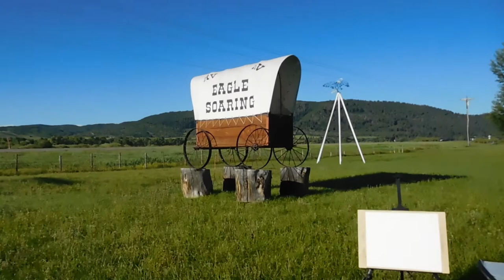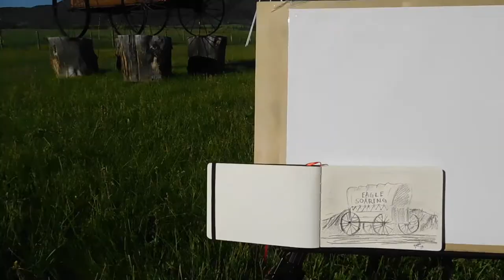Painting the Eagle Soaring Wagon / Steamboat Springs / Plein Air / How to / Oil Painter / Medatation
Steamboat Springs is an excellent place for all kinds of inspiration. On this day I set out to paint a bird house, then the next day I was going to paint the wagon. Well lucky I did the wagon on this day because it sold...before I was done, wow. I am so grateful for the owners of this sweet little painting. Thanks Eagle Soaring!

Plein Air painting : How to
HOW TO Step 1 - Search for a Motif
What is a motif? A motif is dominate idea or feature in your painting. For example, you could paint a special collection of  trees, or mountains, rivers and creeks, or flowers in an open field. Whichever you decide to paint, try to look for a dominate idea or feature in your composition. Then, paint supporting elements that draw attention to your dominate idea or feature.
HOW TO Step 2 - Sketch for composition
Try sketching a small idea of what you would like of capture. This will help shape your composition. You may notice that originally putting a tree in the middle of your painting did not seem as interesting as offsetting it to the right or left. Small sketches can help workout these issues. This will also aid in your observation. For example, you may notice a small detail, like a birds nest in a tree that will add interest to your painting. Details add that little something that can engage your viewer. This may even become a feature in your painting.
HOW TO Step 3 - Set up and get to having fun!
Make sure to bring an umbrella to block out direct sunlight. Direct sunlight will not provide you with a good indication of how dark your darkest colors should be. Buy blocking out the sun you will be able to see what your painting will look like indoors. It is not necessary to hold the umbrella up the whole time you are painting but check in from time to time, especially in the beginning stages of your painting.
If you can, bring a sand bag to help hold your easel in place. The wind can be your biggest obstacle when outdoors, but this is what makes plein air paintings so special. It is that special connection with nature.
Bring water so you do not dehydrate. No one wants to come across a beautiful painting with a passed out artist next to it, lol.
Lastly, bring a large hat to cover your face from the sun, and sunscreen. These two can really help make the experience much better. Also, when you take a picture next to you finished painting you won’t look like a bright red lobster. You will thank me later!
HOW TO Step 4 – Clean up all your trash
Take care of nature and nature will take care of you. Bring a trash bag and leave no evidence behind. LOL sound like advice from a crime show, but seriously be kind to the environment, you get it.
HOW TO Step 5 – Never stop learning from your work. Tell yourself this is not my last painting. If you are not happy with the end result, just do another one. Learning from doing is just as crucial as learning from books or videos. Trust the process it will make a difference in its right time. Sounds like life advise, I guess in a way it is!

My name is Ben. I am new to YouTube and enjoy sharing my art journey. If you have not seen my previous videos please take a look. I have done a hand full of Plein Air paintings, aka (outdoor paintings) and have shared all my learning from these. To me art is fun and every time I paint something it is a surprise for me too.